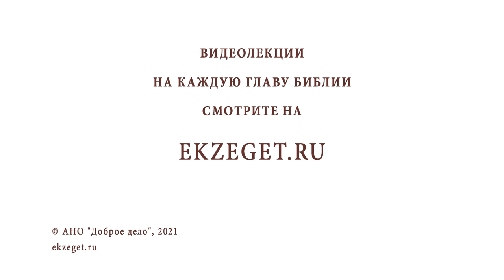КРЕЩЕНИЕ ГОСПОДНЕ. БОГОЯВЛЕНИЕ. Протоиерей Олег Стеняев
В сегодняшнем праздничном видео с протоиереем Олегом Стеняевым рассуждаем о Крещении Господнем и затрагиваем следующие темы:

🔸 Пророчество пророка Исаии о Сыне Человеческом.
🔸 Умерщвление плотских страстей.
🔸 Избавление народа Божьего от рабства.
🔸 Проповедь в пустыне иудейской.
🔸 Обряд омовения у ветхозаветных евреев.
🔸 Очищение от грехов.
🔸 Особый спрос с христиан.
🔸 Притча о смоковнице.
🔸 Крещение Духом Святым и огнем.
🔸 Огонь как наказание грешнику и благодать для праведника.
🔸 Геенна огненная.
🔸 Отступление праведника.
🔸 Покаяние грешника.
🔸 Покорение воле Божьей.
🔸"Возлюбленный Сын".
🔸 Созерцание Иоанном Крестителем тайны Святой Троицы.
🔸 Единство во множественном числе.
🔸 Творение мира Словом Его.
🔸 Христианское учение о Боге.
🔸 Ипостаси единого Бога.
🔸 Непостижимая тайна.
🔸 Свидетельство Бога Отца о Единородном Сыне на горе Фавор.
🔸 Блаженный Августин о Крещении Господне.
🔸 Крещение младенцев.
🔸 Вера сотника.
🔸 Исцеление расслабленного.